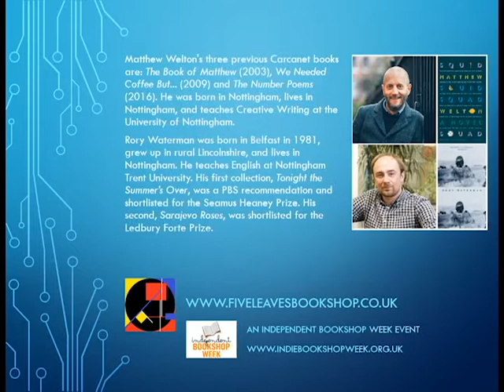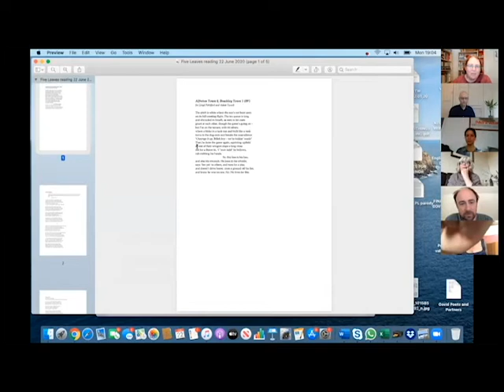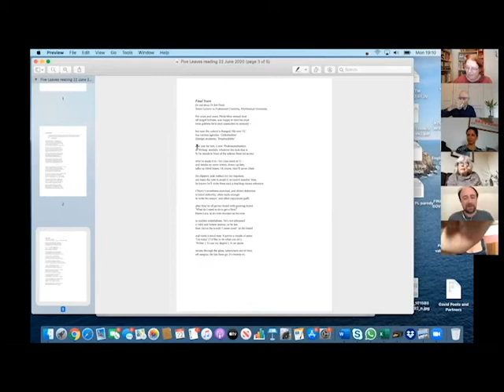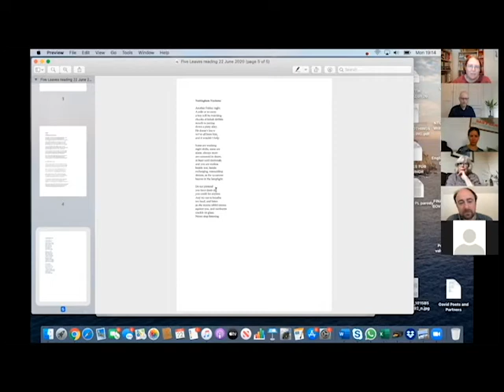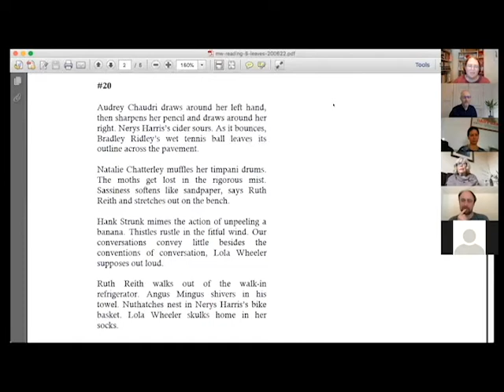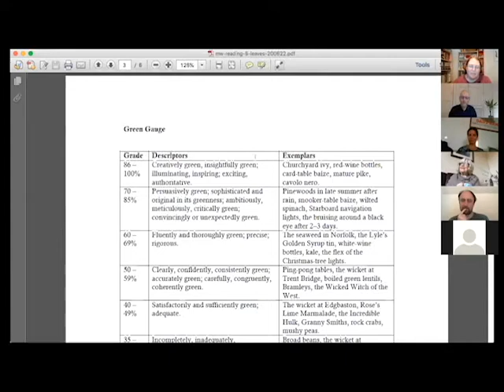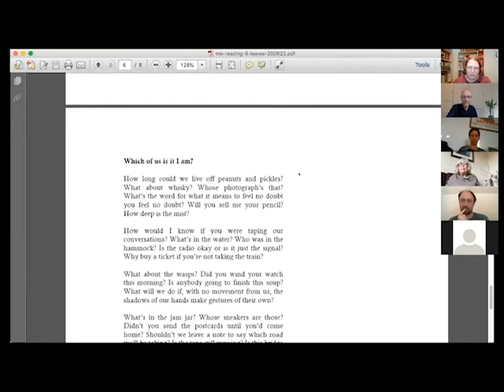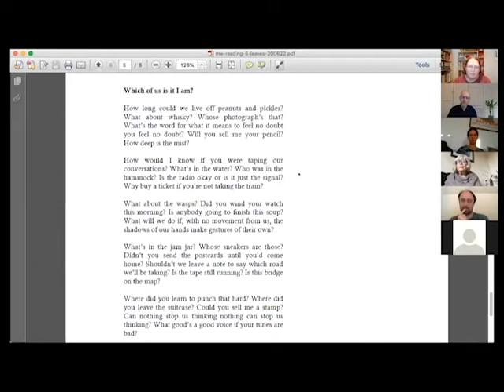Matthew Welton and Rory Waterman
In the first of three Independent Bookshop Week events, Matthew Welton and Rory Waterman read from and talked about their latest publications from Carcanet: 'Squid Squad' and 'Sweet Nothings'.

Matthew Welton's poems take a playful approach to language and often blur the boundaries between poetry and other forms, such as fiction, music and visual art. His three previous Carcanet books are: 'The Book of Matthew' (2003), 'We needed coffee but...' (2009) and 'The Number Poems' (2016). He was born in Nottingham, lives in Nottingham, and teaches creative writing at the University of Nottingham.

Rory Waterman was born in Belfast in 1981, grew up in rural Lincolnshire, and lives in Nottingham, where he is Senior Lecturer in English at Nottingham Trent University. His first collection of poetry, 'Tonight the Summer's Over', was a Poetry Book Society Recommendation and was shortlisted for the Seamus Heaney Prize. His second, 'Sarajevo Roses', was shortlisted for the Ledbury Forte Prize for second collections. He is also the editor of 'W.H. Davies, The True Traveller' and the author of several books on modern poetry.

Matthew Welton: @mtthwwltn